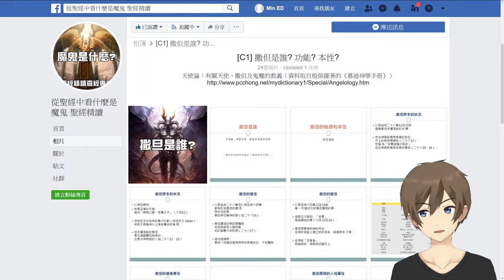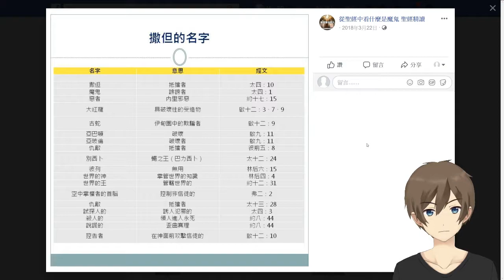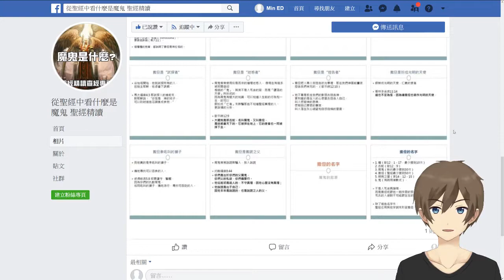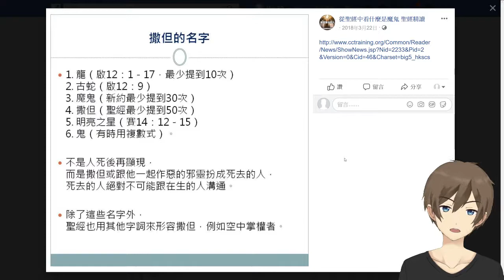[新舊約][聖經][補充][魔鬼] #09 [ 撒旦 魔鬼 本性 性格 ]